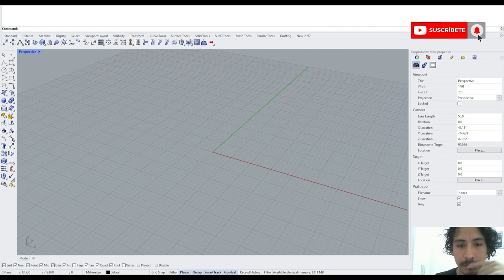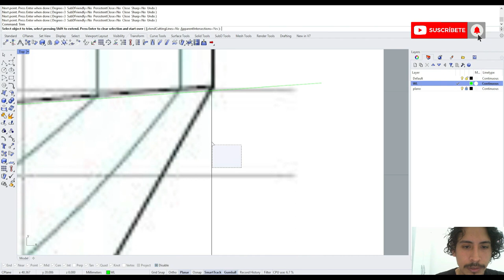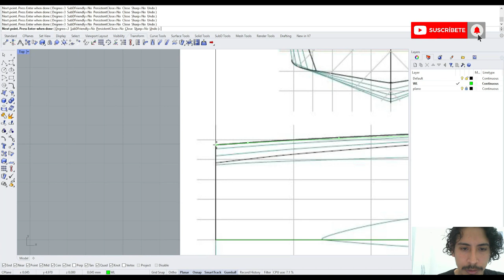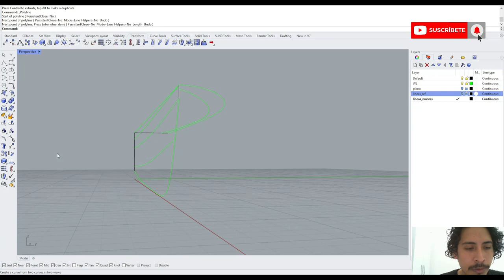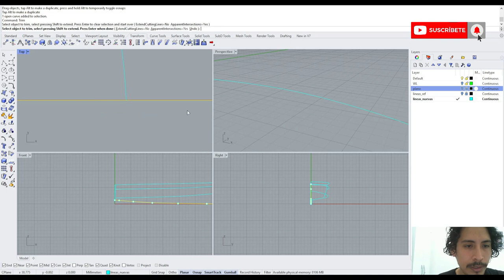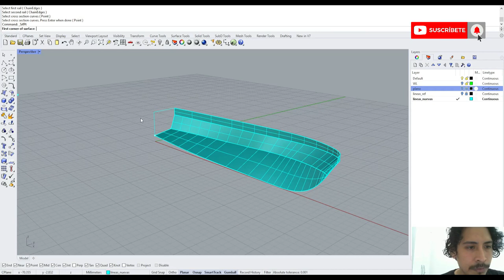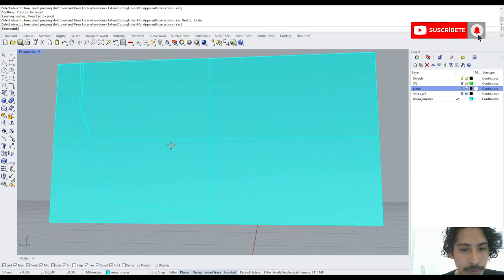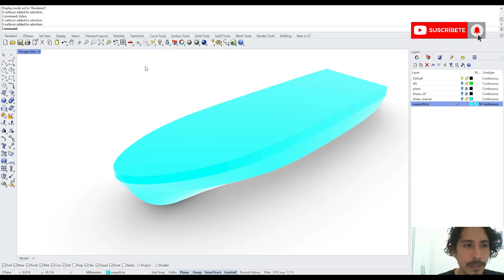Diseño #1 de un casco de embarcación en Rhinoceros [ BOAT SHIP ]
Modelo 1 | Diseño de una embarcación | Método de superficies engineering #2023

Y tú, ya te uniste a esta comunidad, se vienen temas interesantes más adelante del mundo naval!!
Te invito a ser parte de este proyecto.